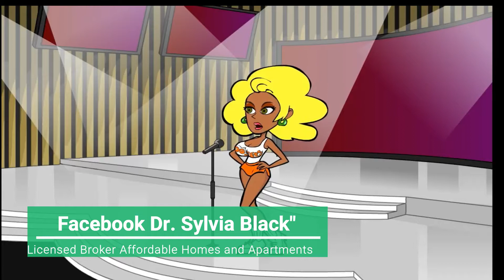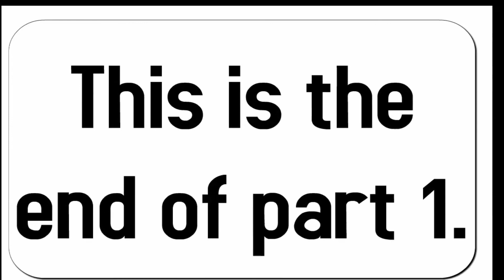Original Comedy Laff Off by Sylvia Black